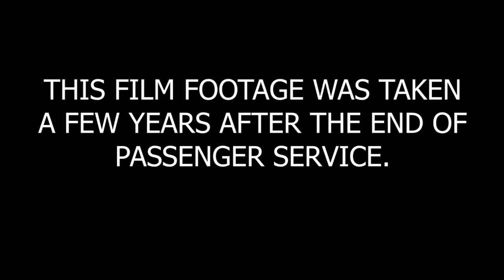Electric Freight Trains in Cambridge, Ontario - 1950s Film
16mm film footage of Lake Erie & Northern/ Grand River Railway electric freight trains, taken by Richard Glaze during the late 1950s.

This video is presented by the Halton County Radial Railway in association

Editing and 2021 footage by HCRR volunteer Trevor Parkins-Sciberras.